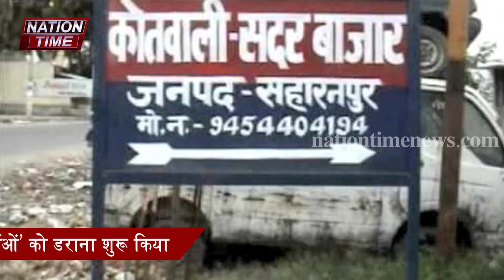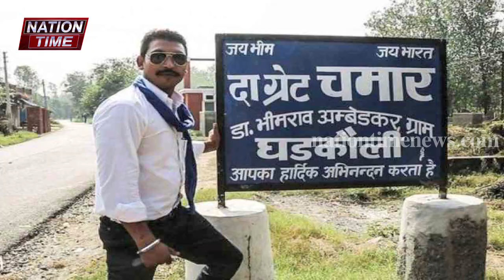चंद्रशेखर की रिहाई के लिए कल से “जेल भरो आंदोलन” शुरू/"Jail Bharo Movement" started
हम आपको बताना चाहते हैं कि नेशन टाइम ना केवल एक मीडिया चैनल है बल्कि एक सामाजिक आंदोलन भी है। हम उस शोषित वर्ग की आवाज बनना चाहते हैं जिसकी आवाज कमजोर है या जिन्हें सरकारें सुनना ही नहीं चाहती, और मीडिया भी प्रोपेगेंडा के तहत दुष्प्रचार कर इस तबके का नुकसान कर रही है..
अगर आपको हमारा अथक प्रयास सही लगता है और आप हमारी मदद करना चाहते हैं तो आप हमारी आर्थिक सहायता कर सकते हैं

Voice over- Rukaiya saifi
producer- Rukaiya saifi
Edited by- Ravi singh